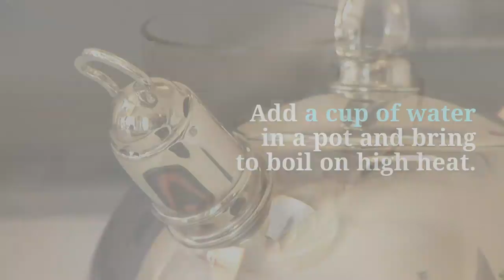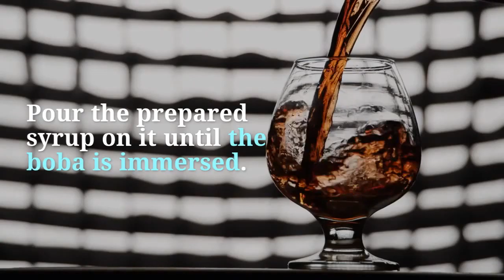(許正) Xu Zheng - Chatime Pearl Milk Tea Ingredients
Xu Zheng (許正), a Taiwan reputable cook, shares his simple recipe to let get you started.